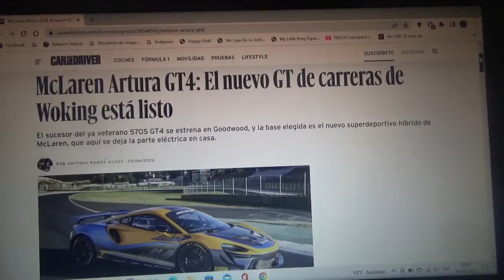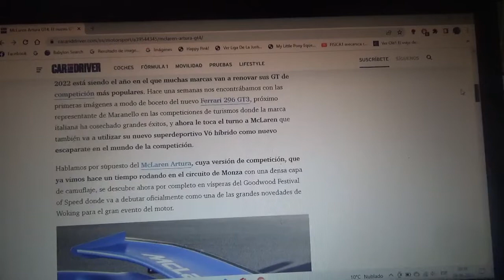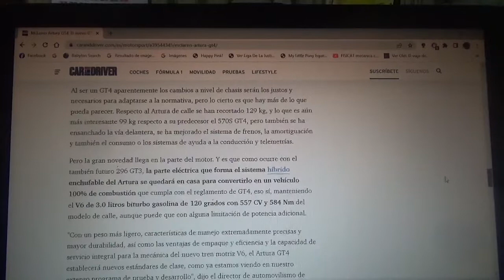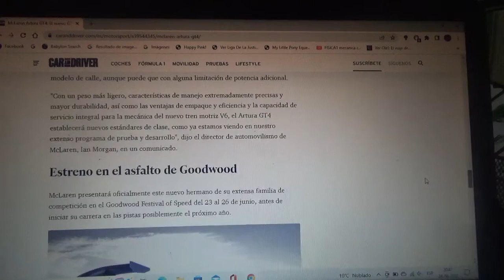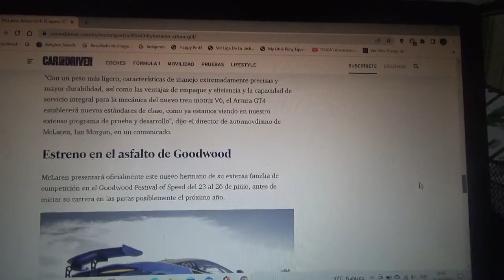Mclaren Artura GT4 nueva información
En este vídeo les explico sobre como este nuevo coche GT4 de la firma automotriz domiciliada en Woking que estará basado en su nuevo coche superdeportivo híbrido enchufable pero dejando de la lado su parte eléctrica y será además el sustituto del ya veterano 570S GT4